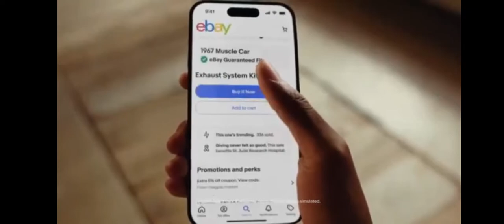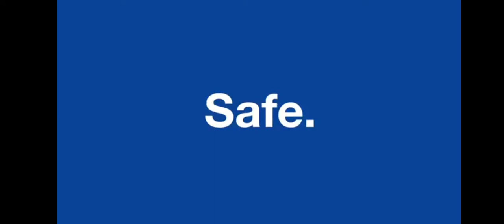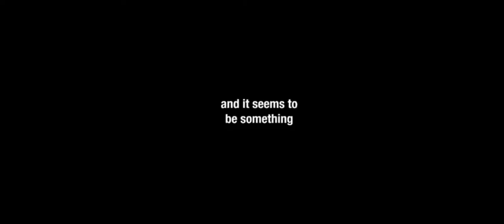Adult Swim Commercial Break Tuesday August 20 2024 (Part 7)